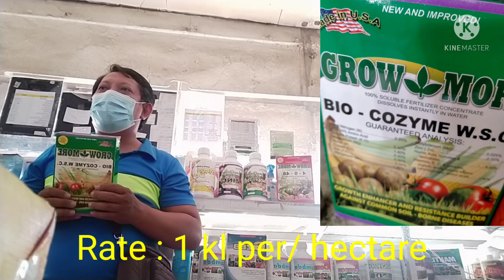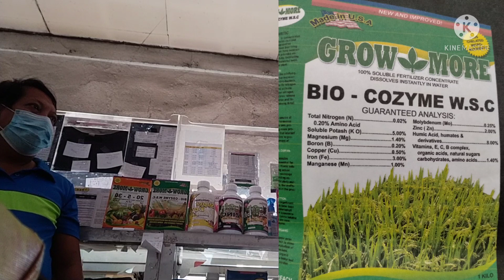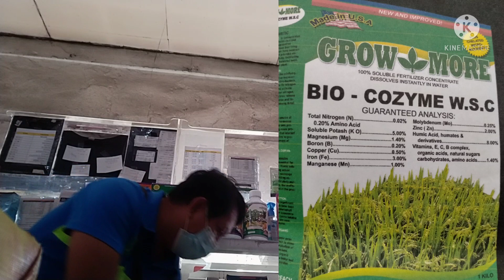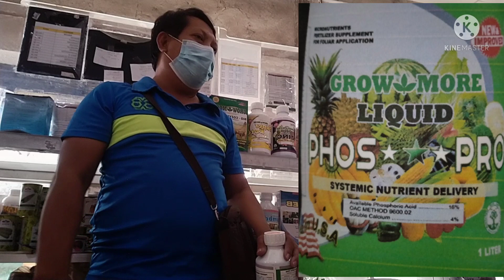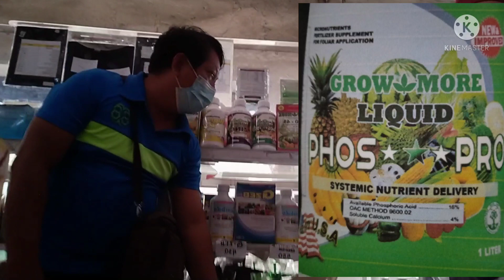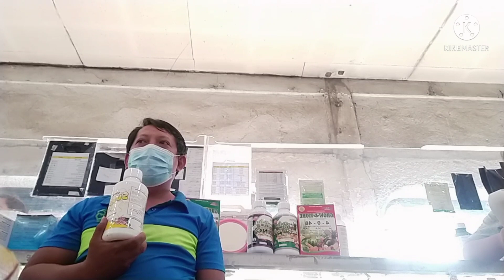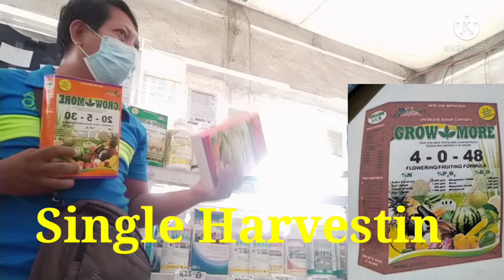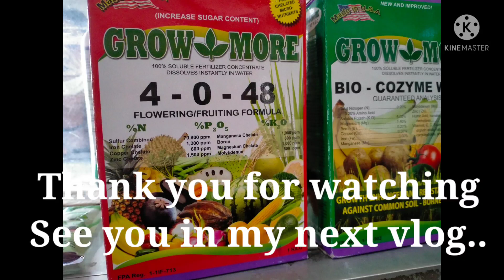Tips About Farming #3 Part 2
bio-cozyme
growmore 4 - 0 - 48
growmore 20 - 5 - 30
kontra bansot
 Halika po panoorin po natin kung anong gamot ang magaling sa bacteria sa lupa at kung ano ang insecticide na fungicide pa, kung ano po yung magaling na foliar para sa long harvest at single harvest..at kontra bansot sa mga tanim ... Pls. subscribe my channel .. Thank you..

Bio-cozyme
Rate per hect:   1 kg on Rice /corn & 1 kg on vegetables
Best Timing of Application : Basal mix w/ Duofos or 7 - 15 days interval Spray. from seedling to vegetative stage.

Liquid Zinc Chelate
Rate per hect.
1 litre on Rice/ Corn & vegetables
Best Timing of App. 7-15 days interval from seedling to flowering stage.

Liquid Phos-pro w/ calcium
Rate: 1 litre on rice/corn & vegetables
Best Timing: 7-15 days interval from seedling to fruiting.

Superkote
Rate Per Hect: 1 litre on rice/ corn & vegetables
Best Timing of App. 7 - 15 days interval can be tank mixed with other insecticides/ miticides for synergistic effect.

Best Timing: 7-15 days interval after flower setting.

Rate per hect. : 1 kg on rice/corn & vegetables
Best Timing: 7 - 15 days interval after fruit / grain setting.